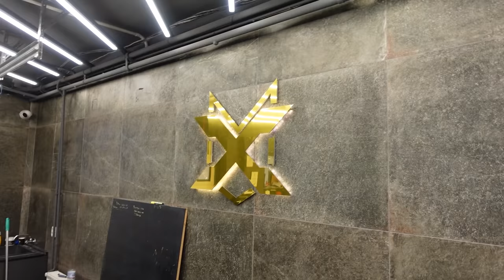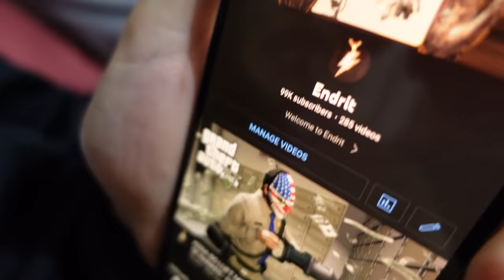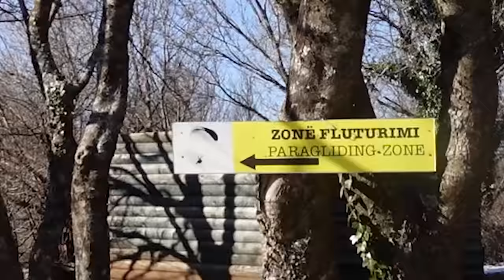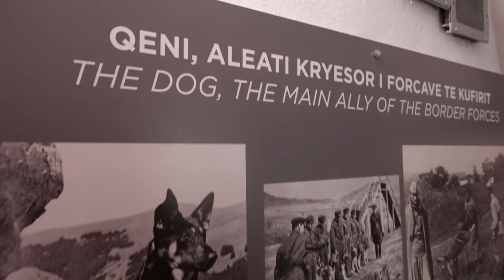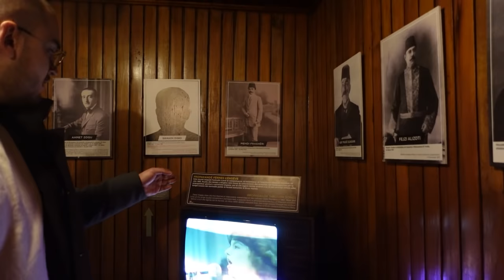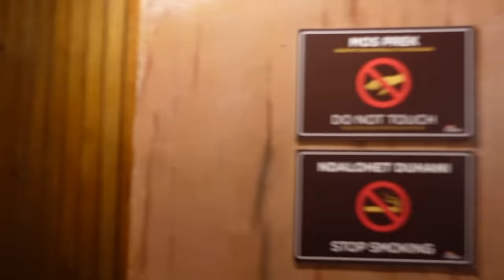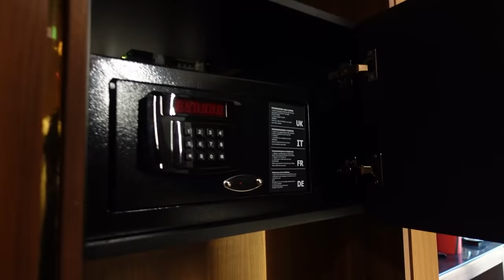I BONA DISA PJESE NE BMW ME FOLJE & I BONA 23 VJET E KOM DITELINDJEN!